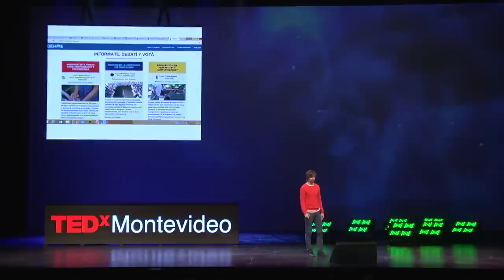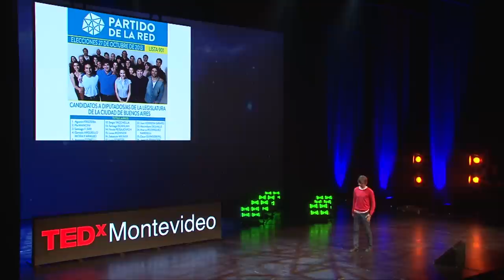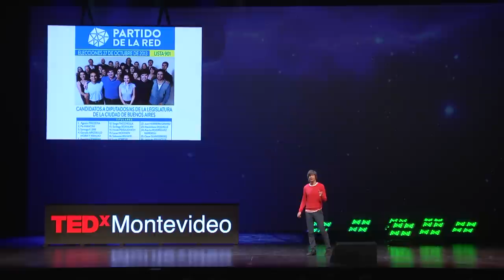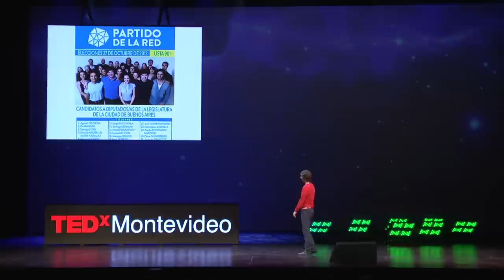Democracia y nuevas tecnologías | Agustín Frizzera | TEDxMontevideo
Analizar las posibilidades que la tecnología ofrece para potenciar la autodeliberación y la toma de decisiones colectiva es clave para imaginar una democracia adaptada al estilo de vida de los ciudadanos del siglo XXI. Democracia en Red y el Partido de la Red son exploraciones de un grupo de personas que en busca de nuevas formas de vincular representantes con representados.

Para él, el sistema político en donde estamos inmersos influye en la construcción del futuro; por eso trabaja para pensar y ofrecer nuevas soluciones para una democracia acorde al siglo XXI.
Agustín es Sociólogo y Magister en Gestión Urbanística, cofundador del Partido de la Red.
Dirige Democracia en Red, un espacio para encontrarse a imaginar e implementar innovaciones en el sistema político.